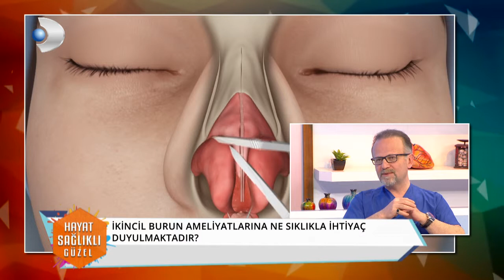PROF. DR. CENK ŞEN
PLASTİK, REKONSTRÜKTİF VE ESTETİK CERRAHİSİ UZMANI PROF. DR. CENK ŞEN İKİNCİL BURUN AMELİYATLARI HAKKINDA MERAK EDİLEN HER ŞEYİ KANAL D ''HAYAT SAĞLIKLI GÜZEL'' PROGRAMINDA ANLATIYOR